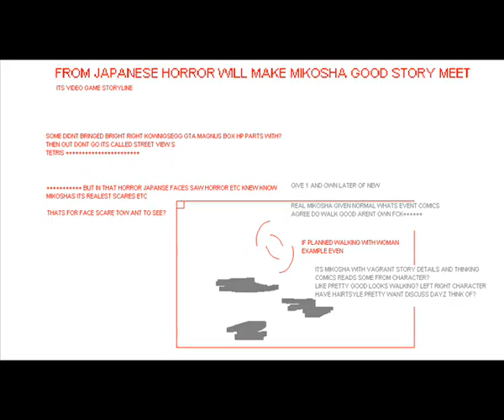5 STARS HOME JO CASIN + VIDEO GMES FIM SETS FOR MONITORS 4 BOXES 98 TEXT MAGN HPD530 A+ BONUS